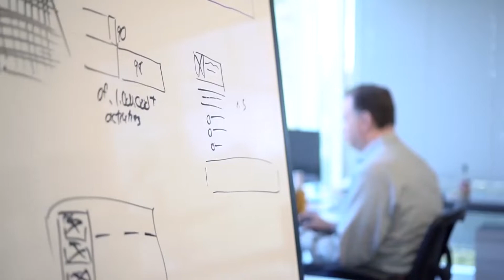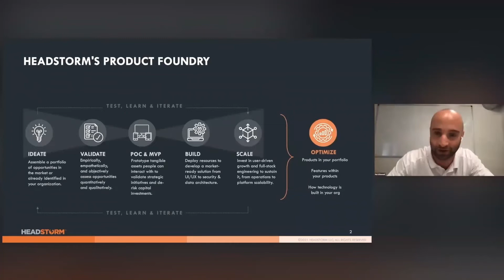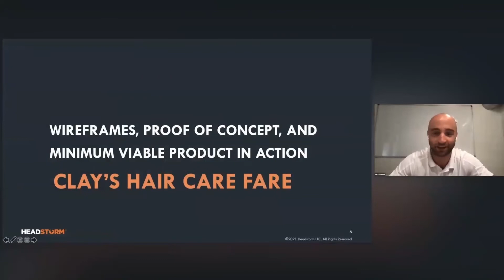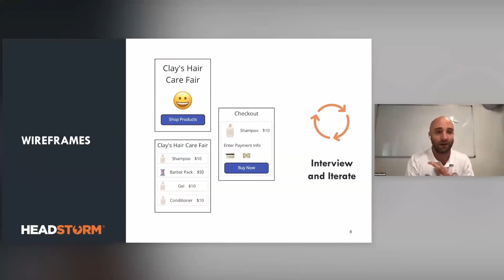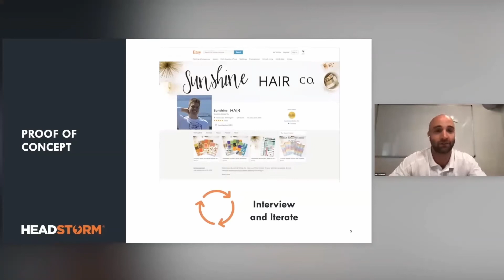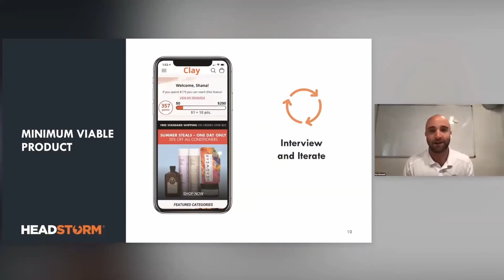Co-Founder of Blue Belt Technologies, Craig Markovitz | Headstorm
Co-Founder of Blue Belt Technologies, Craig Markovitz